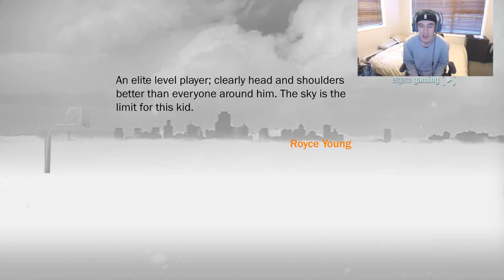2K My Career